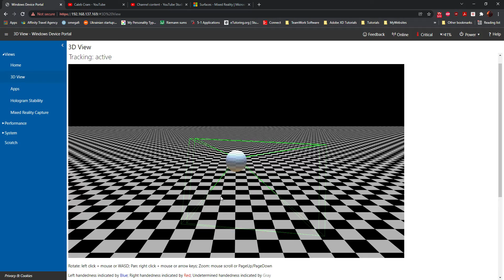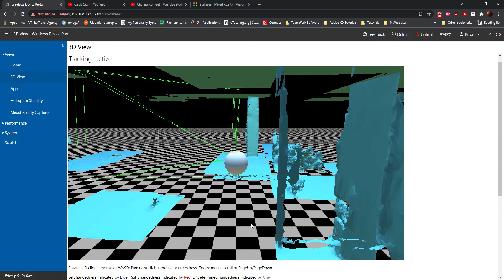Windows Mixed Reality Portal - Spatial Mapping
I'm unsure of how I made it this far without coming across this before, but the Windows Mixed Reality Portal is capable of capturing spatial meshes in real time from the device at the click of a button. These can then be downloaded as a mesh for whatever usage your heart desires.